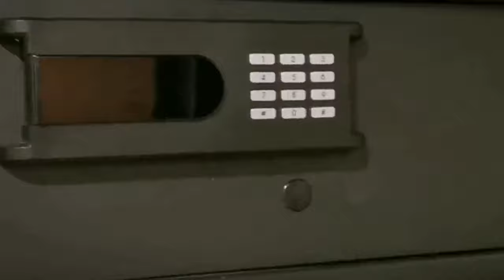В ТУРЦИЮ С ВИКИНГАМИ // 14 серия: ЗАБОЛЕЛ НА ОТДЫХЕ! Обзор номера в отеле Maxeria Blue Didyma 5*